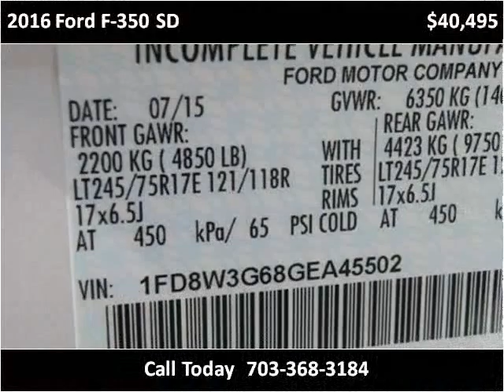2016 Ford F-350 SD New Cars Manassas VA